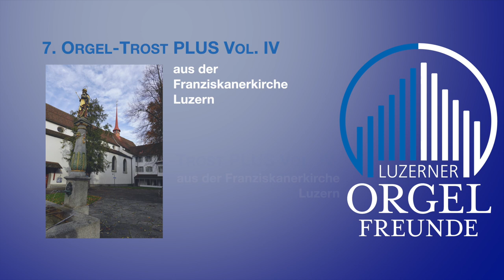Orgel-TrostPLUS #7 RÊVERIE | Gabriel Sieber, Horn | Wolfgang Sieber, Orgel | Luzerner Orgelfreunde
RÊVERIE
op. 24 in Des-Dur (1890)
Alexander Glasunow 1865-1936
Arr. Wolfgang Sieber

Gabriel Sieber, Horn
Wolfgang Sieber, Goll-Orgel Luzern (III/P/34/1923/1988)
sieberspace.ch
wolfgangsieber.ch
Ruud Bom, Aufnahme & Übertragungstechnik

EIN GROSSES DANKESCHÖN!
dem Hornisten Gabriel Sieber, ausserdem der Pfarreileiterin zu Franziskanern, Gudrun Dötsch Luzern, dem Organisten Freddie James für das Gastrecht in der traditionsverbundenen, prächtigen Franziskanerkirche Luzern.

Täglich zum Advent 2023 | luzerner-orgelfreunde.ch
Unter dem Label Orgel-TrostPLUS Vol. IV musizieren verschiedenste Berufsmusiker und Innerschweizer Formationen; zusammen mit den Organisten Mathias Inauen, Annette Unternährer-Gfeller, Eberhard Rex und Wolfgang Sieber. Wir erleben die Klangwelten der Kirchen Marbach LU, Rain, Beromünster, Kriens, Neu St. Johann im Toggenburg sowie der Luzerner Kirchen Paulus und Franziskanern. Dabei hören Sie Orgeln unterschiedlichster Provenienz, Grösse und Farbe.
Die Musik soll berühren, begeistern, anregen, unser aller Herz mobilisieren. Wir wollen den Advent erfahren, aber auch Kälte, Dunkelheit und den kriegerischen Weltschmerz überstehen; einander zusprechen, lachen, gwondrig machen. Dafür haben sich Musizierende ehrenamtlich an die jeweiligen Orgeln begeben und... sie sind mit ihrer Musik voll abgefahren! So entstanden spontane Sessions in LIVE-Atmosphäre. Jedes Stück erzählt eine Geschichte, ob Jazz oder Klassik, Jodel oder Romantik - gesungen, gestrichen, geblasen, geschlagen von Jung und Alt, Profi oder Liebhaber. Ebenso unentgeltlich stellten die jeweiligen Kirchgemeinden Ihre Räume und Instrumente zur Verfügung: ein grosser Dank gilt den Verantwortlichen!

Danke, dass Sie die Aufnahmekosten und materiellen Aufwände unterstützen:
ganz einfach mit TWINT

...oder IBAN
6000 Luzern

Ihr Orgel-TrostPLUS Vol. IV - Team
Sylvia, Cornelia, Wolfgang, Ruud und Walter
Luzern im November 2023

luzerner-orgelfreunde.ch